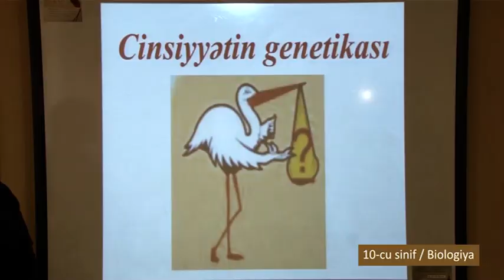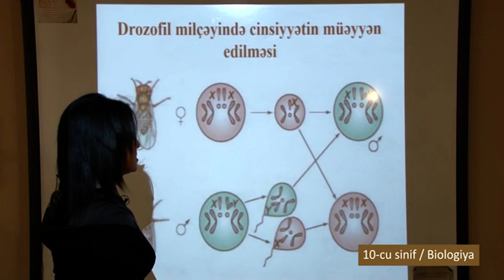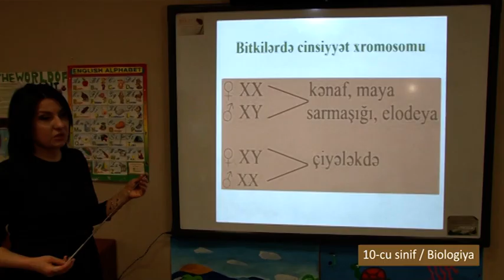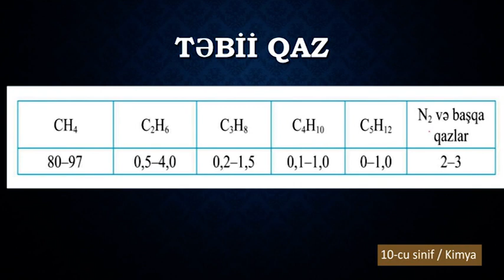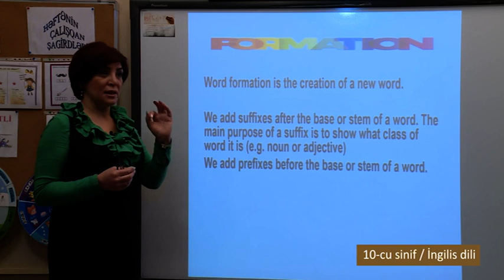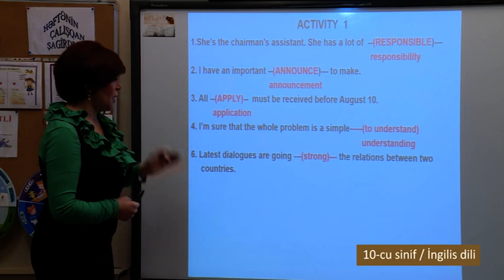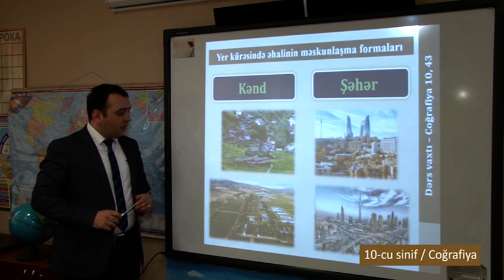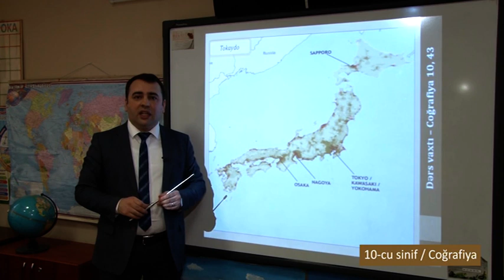“Dərs vaxtı”: 10-cu sinif dərsləri (06.05.2020)